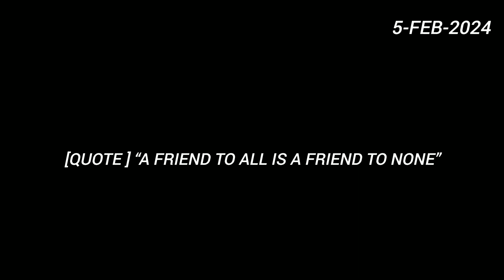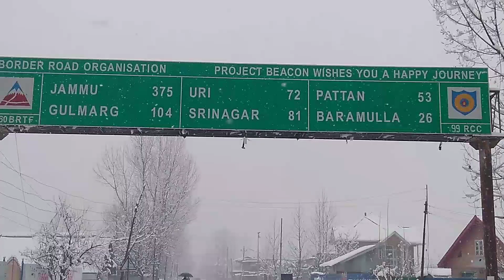MY FIRST VLOG || BARAF MAIN APPLE KE BAAG MAIN GAYE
IT TOOK ME AT LEAST 7 OR 8 HOURS TO EDIT.